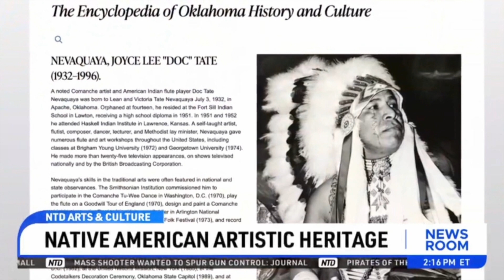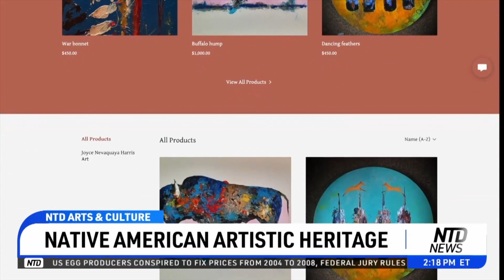Native American Artistic Heritage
©️ A Native American artist is breathing life into her paintings by highlighting her traditional culture and heritage. But she does this with a modern twist.